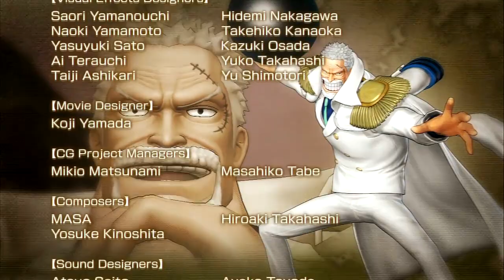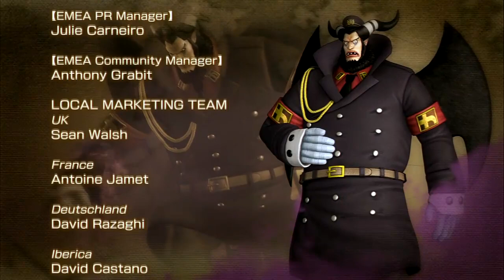Let's Play One Piece Pirate Warriors 2 [Blind] - #58 - Alle gegen Blackbeard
Blackbeard wurde gestoppt und alles ist wieder friedlich
doch Let's Play ist noch lange nicht vorbei